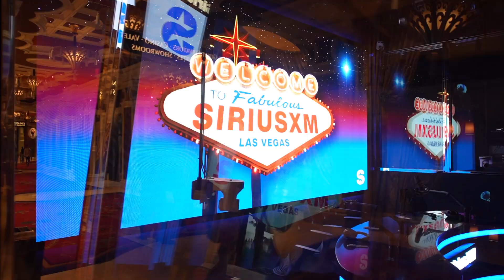Menina Fortunato - The Blacklist Podcast - Behind The Scenes at Sirius XM | The Wynn Hotel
On this episode of the Blacklist, I sit down with Ulyses Osuna as I share my journey from dancing with top celebrities to coaching aspiring dancers worldwide. I emphasize the importance of tough love in mentorship and preparing dancers for the industry's challenges. The conversation also explores the complexities of the dance industry, including audition challenges and parental involvement in young dancers' careers. Tune in to gain valuable insights into the world of dance and the dedication it takes to succeed.